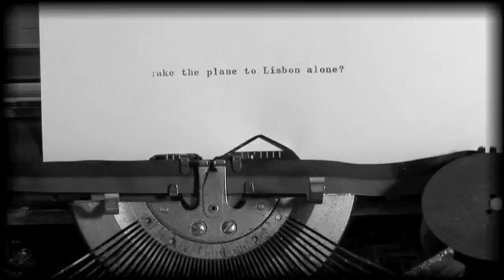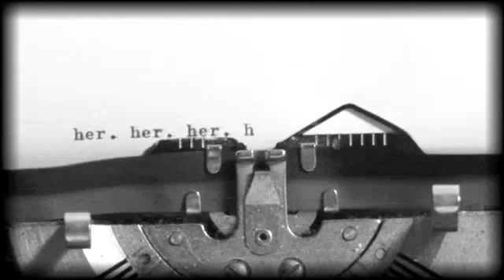Love story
Alistair Jennings' winning entry for the UCL Institute of Cognitive Neuroscience Brains on Film competition, which addresses the notion of reward and desire.